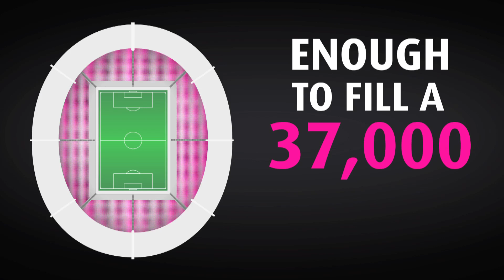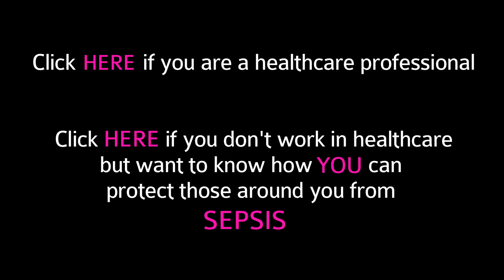STOP SEPSIS. SAVE LIVES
Sepsis is a dangerous condition which can occur when the body's normal response to a bacterial infection gets out of control. While it can happen in the elderly or as a secondary result of other illnesses, it can also occur in young, fit and otherwise healthy people. It is dangerous because its symptoms mimic flu but can worsen very quickly, and particularly, because the cascade nature of septic shock means that it can be very difficult to reverse the symptoms of sepsis once they have established. Patients can quickly reach a stage where no drug or other therapeutic intervention can prevent their decline.
LOOK FOR THE SIGNS OF SEPSIS AND TAKE APPROPRIATE ACTION QUICKLY.